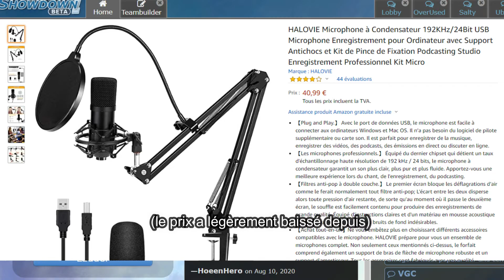[ANNONCE] RENTRÉE + RETOUR AU "STUDIO" - Pokémon Épée et Bouclier ⚔️🛡️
Petite vidéo pour parler de la rentrée (non les vidéos ne vont pas s'arrêter, bien au contraire).